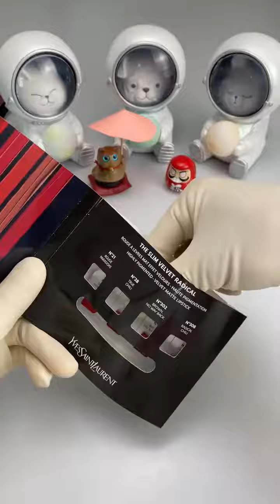shorts asmr satisfying fyp foryou makeup makeuprepair wandarep